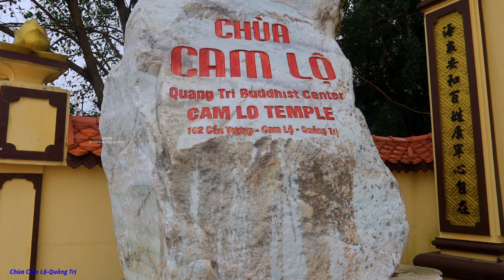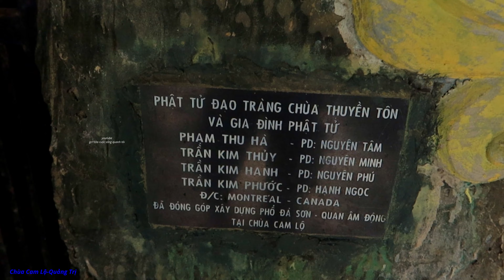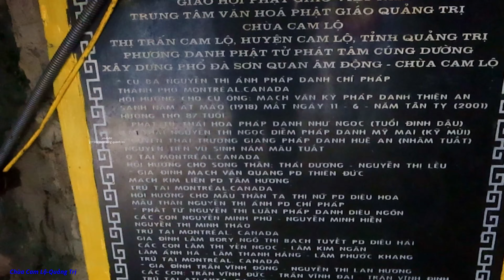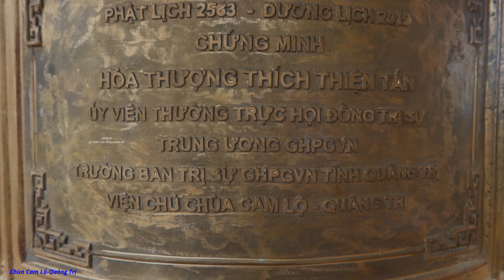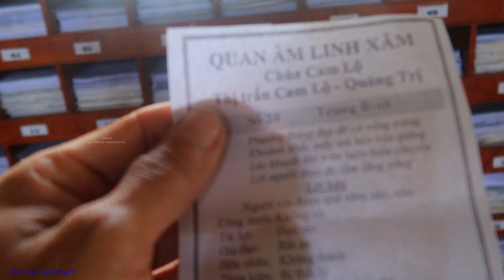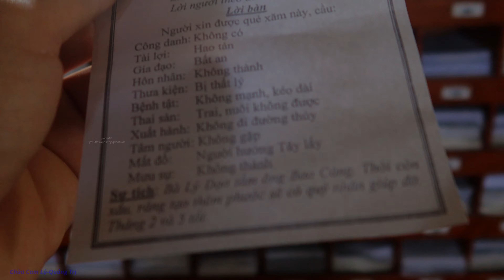FLYCAM CHÙA CAM LỘ-QUẢNG TRỊ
CHÙA CAM LỘ, QUẢNG TRỊ VỚI NGÔI BẢO THÁP GIÁC NHIÊN CAO NHẤT VIỆT NAM. Chùa tọa lạc tại số 102 đường Cần Vương, thị trấn Cam Lộ, huyện Cam Lộ, tỉnh Quảng Trị.
Chùa Cam Lộ đây là ngôi chùa lớn và linh thiêng nhất Quảng Trị,